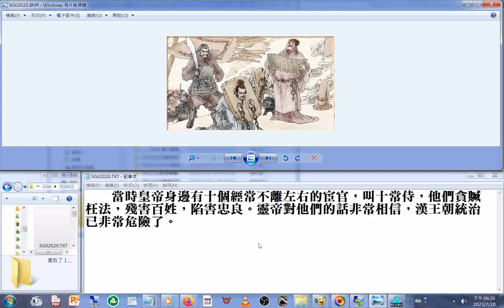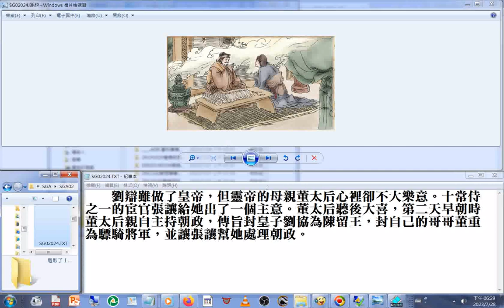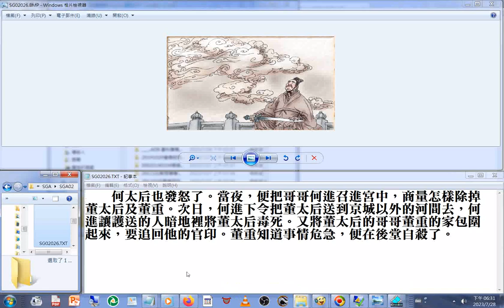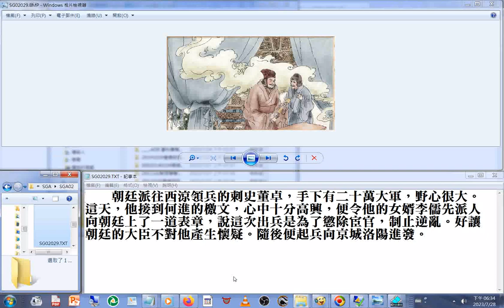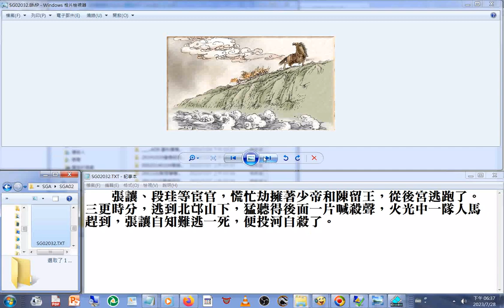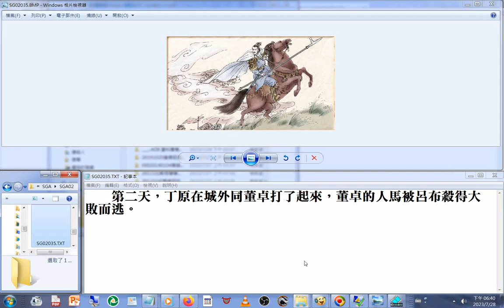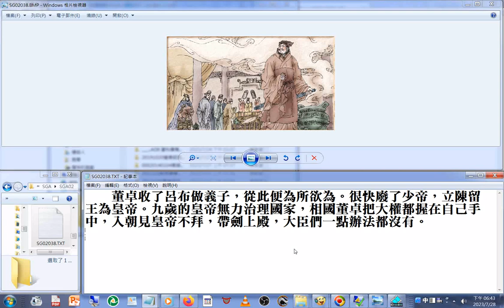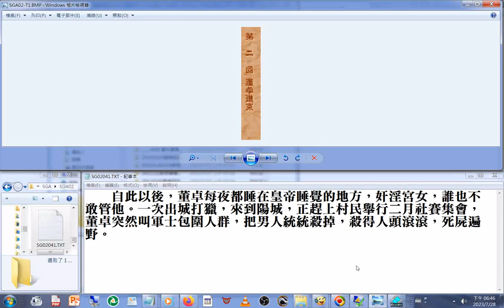圖文new02+青年創業須知 青創沙龍 圓夢十二力 02從網路直播影片取聲音